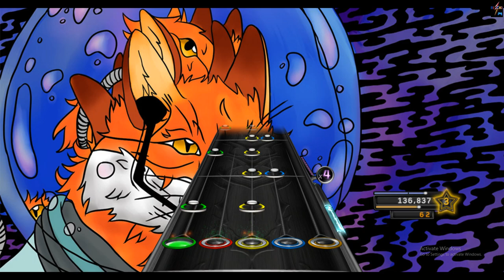Clone Hero : Fox Vibes - Biology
For guitar, players must hold specific buttons that line up with combinations of five colored notes that appear on the screen on a "highway"; when the notes hit the bottom of the highway, the player must strum to hit the notes in time with the music. Notes can be singular, or multiple at a time, forming a chord. Notes can also be sustains, in which the player must hold the matching button(s) after strumming, the duration of the hold being indicated by a line following the note or chord. There is also an "open strum" note, represented with a purple bar, which requires the player to strum without pressing any other buttons. In addition to normal notes, there are "HOPO"s ("hammer-ons" and "pull-offs") and "tap notes", which both do not require the player to strum them to hit them, with the difference between the two being that a string of HOPOs must begin with a strum, and the player must re-strum if they miss a note. Certain notes may also be part of a "star power phrase", marked by a series of notes with star outlines. Successfully playing the marked section will reward the player with star power, which can be used to double the combo multiplier for a limited time. The game also contains a mode which emulates the guitar gameplay of Guitar Hero Live, which is notably different from other games in the series, involving six guitar buttons instead of the standard five